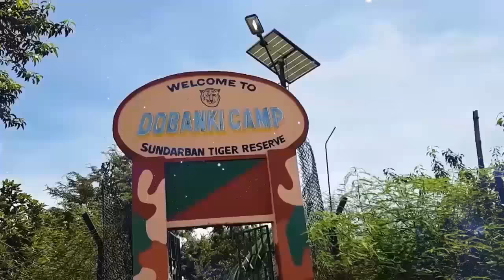Ankush-এর দুঃসাহসিক স্কাইডাইভ | Skydive Dubai